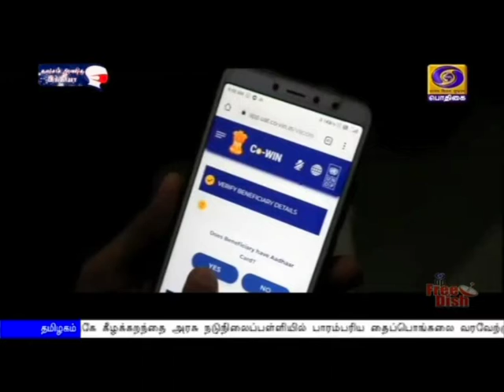சுகாதாரப் பணியாளர்களுக்கு இலவச தடுப்பூசிPodhigaiTamilNews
சுகாதாரத்துறை மற்றும் முன்களப் பணியாளர்களுக்கான தடுப்பூசி செலவை மத்திய அரசே ஏற்றுக் கொள்ளும் - அனைத்து மாநில முதலமைச்சர்களுடன் ஆலோசனை நடத்திய பிரதமர் நரேந்திர மோதி அறிவிப்பு.